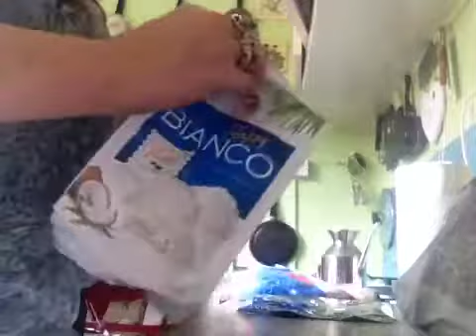Happy Bianco coconut wafers & Happy cappuccino wafers review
Home bargains
Coconut £1
Coffee 0.79p